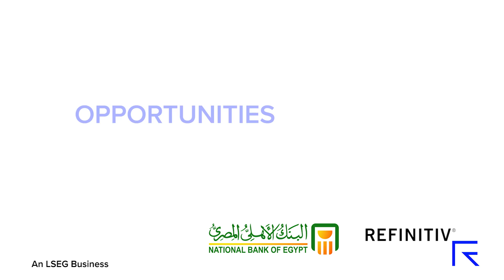NBE 2023 plans and vision for investment and acquisition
Shedding lights on NBE 's strategy in terms of investments and NBE 's subsidiaries and their role in different aspects

00:00 Introduction
00:28 An overview of the sectors' activities and their impact on the Egyptian economy
02:12 Plans and achievements in 2022
04:09 What to expect in 2023
04:44 What gives you a bad night's sleep?
06:30 The National Bank's strategy in attracting foreign and Arab investments in the local market
09:26 Regarding the next three years, can you say you're optimistic?

ZAWYA.com, a part of Refinitiv Middle East, is a leading source of regional news and intelligence, serving millions of professionals from the UAE, Saudi Arabia, Egypt, and the rest of MENA. The website has both English and Arabic versions.